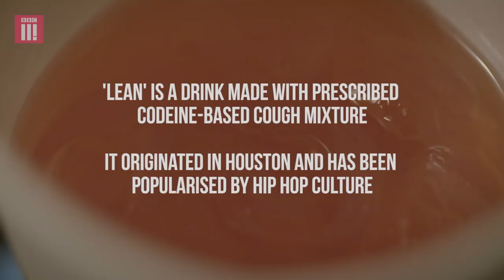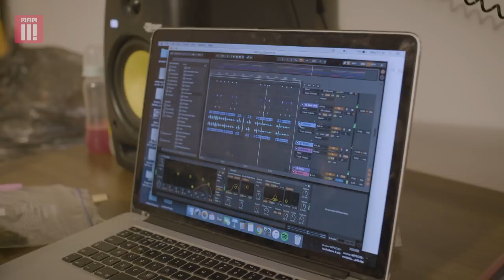Drinking Lean: The Codeine Based Drink Associated With Hip Hop Culture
Lean is the name of a codeine-based drink that has become popular within some strands of hip hop culture in the US - and now it has made its way to Bristol. It is made with prescribed codeine-based cough syrup, but, when mixed with alcohol and other drugs like Xanax, it poses an extreme overdose risk.

Here, Drugsland highlights the dangers of Lean, as well as meeting some musicians from Bristol who consume the drink.